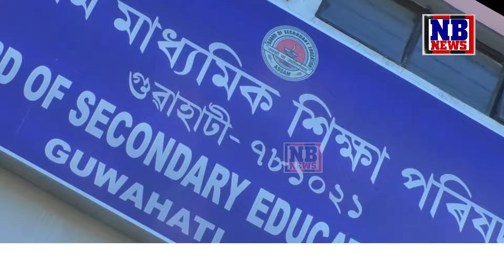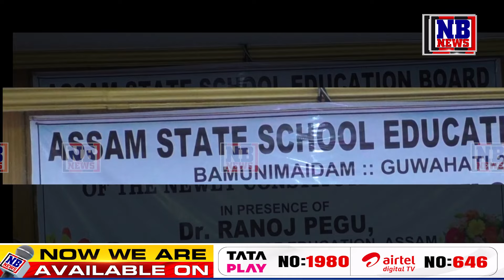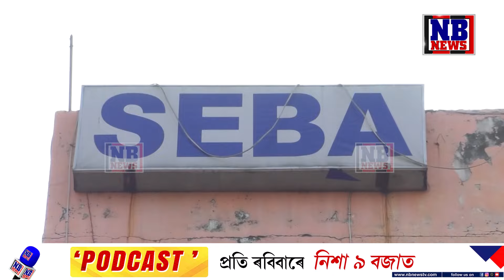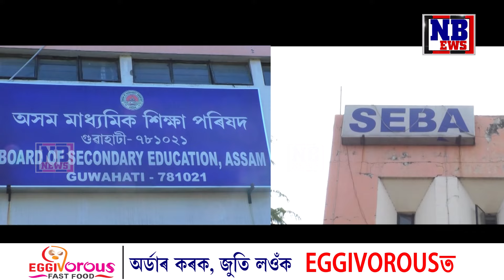আজিৰে পৰা ইতিহাস হ'ল ছেবা আৰু উচ্চতৰ মাধ্যমিক শিক্ষা পৰিষদ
আজিৰে পৰা ইতিহাস হ'ল ছেবা আৰু উচ্চতৰ মাধ্যমিক শিক্ষা পৰিষদ৷ ৪০ আৰু ৬০ বছৰীয়া যাত্ৰা সামৰি ৰাজ্যৰ শিক্ষাত নতুনকৈ গঠন হ’ল অসম ৰাজ্যিক বিদ্যালয় শিক্ষা পৰিষদ, চমুকৈ ASSEB ৷ ছেবাৰ মুখ্য কাৰ্যালয়ত শিক্ষামন্ত্ৰী ৰণোজ পেগুৰ উপস্থিতিত শপত ল’লে  ৩৮ জনীয়া নতুন কমিটীয়ে৷